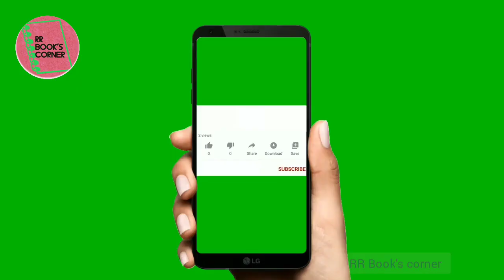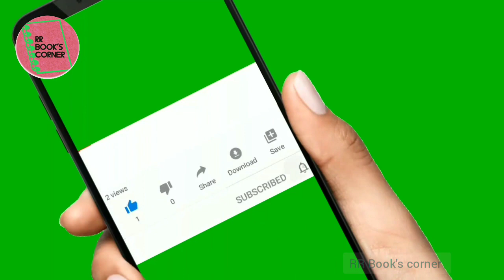விதியின் விளையாட்டு| ஸரோஜா ராமமூர்த்தி சிறுகதை | Saroja Ramamoorthy short story @RR Book's corner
விதியின் விளையாட்டு| ஸரோஜா ராமமூர்த்தி சிறுகதை | Saroja Ramamoorthy short story
@RR Book's corner